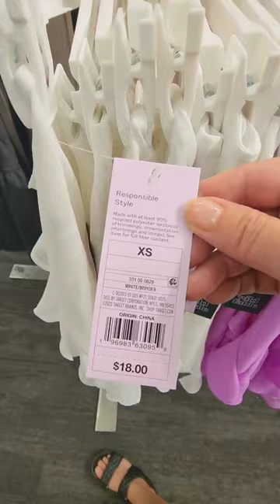target shop with me: 90s mini skirt